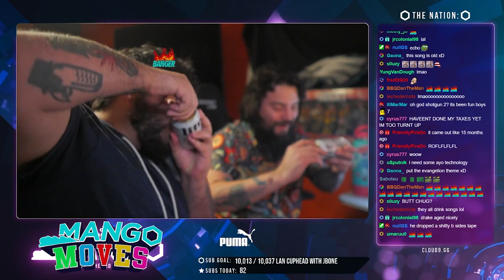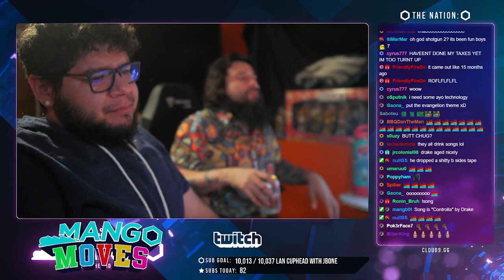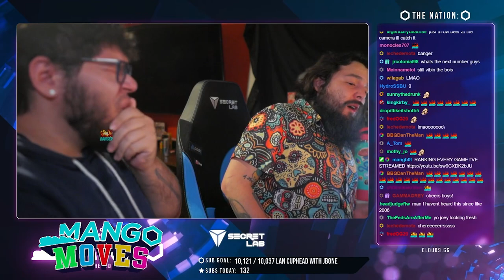FOUR LEAF MANGO FUNDAY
Sorry about the muted audio! Had to work around DMCA